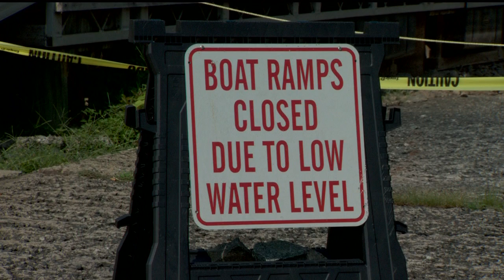8 25 A block hit